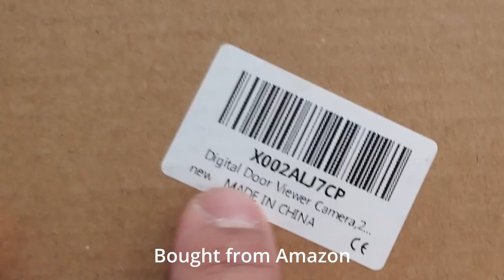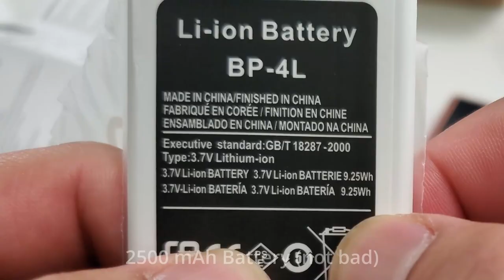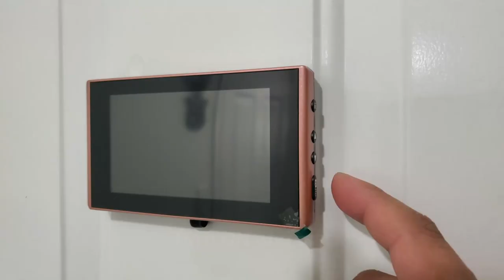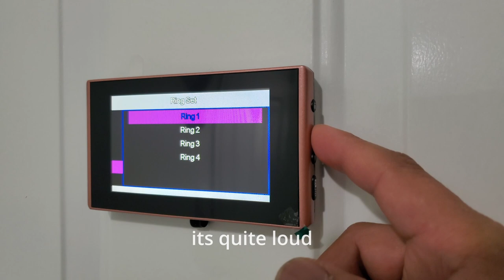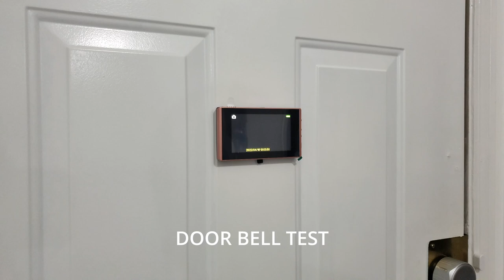Digital Door Peephole Camera | Motion Sensor | Wendry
Digital Door Peephole Camera | Wendry

Digital Door Viewer Camera
2 mp 160° Wide Angle with 4.3in LCD Screen, Motion Sensor, Night Vision, Doorbell, Auto Photo Capture and Video